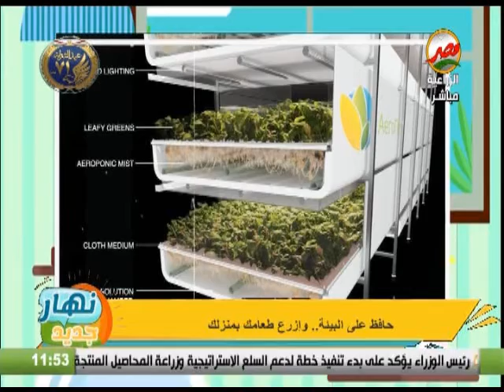حافظ على البيئة وازرع طعامك بنفسك